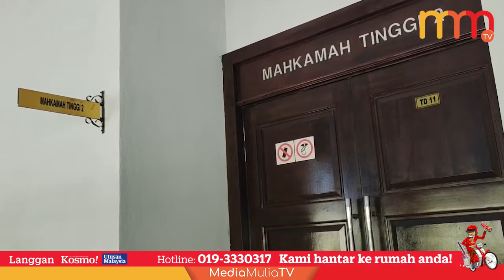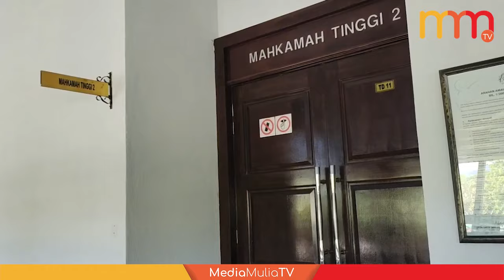Mahkamah Tinggi benarkan permohonan MAINS batalkan saman pemula wanita mahu isytihar bukan Islam